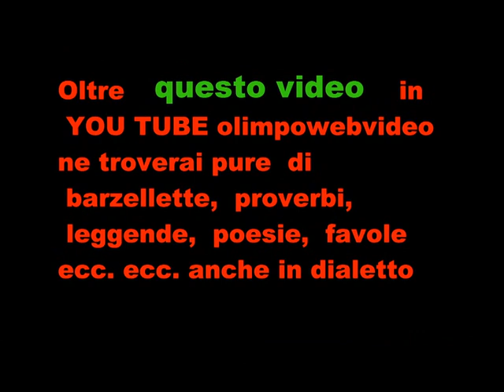Associazione Franco Pini Coro Brigata Alpina Tridentina L'Ultima notte.il 12 11 2011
Serata benefica  in favore dell' associzione  Franco  Pini Onlus in favore di un villaggio del Kenia  dirige il maestro  Roberto  micheletti